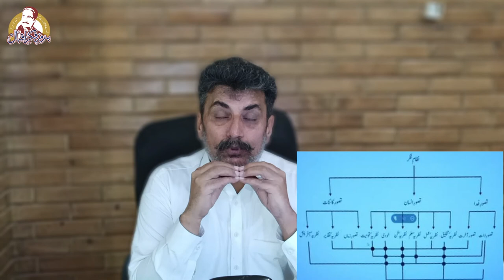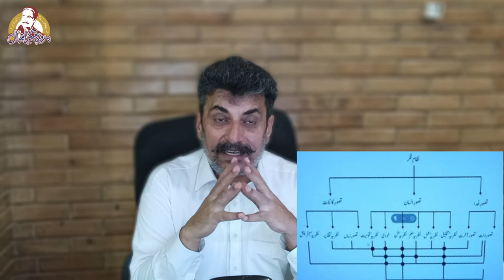Allama Iqbal - A Great Philosopher I علامہ اقبال - ایک عظیم فلسفی I Prof. Idrees Azad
This lecture was conducted online by Bazmefikreiqbal Pakistan.